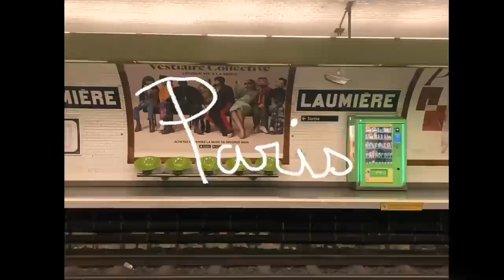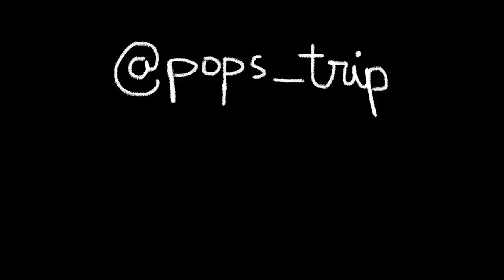Je filme ma rupture --- chapitre1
Premier épisode :)

Vinted : pops_trip

ET MOI?

-Pauline
- j'ai 20 ans
-Rouen / Paris